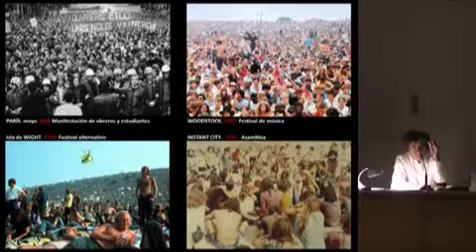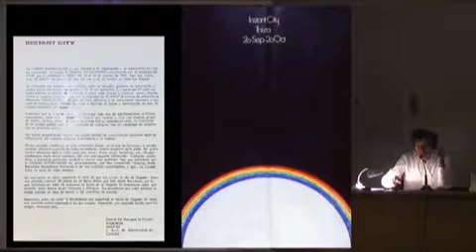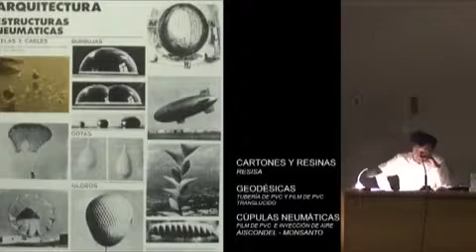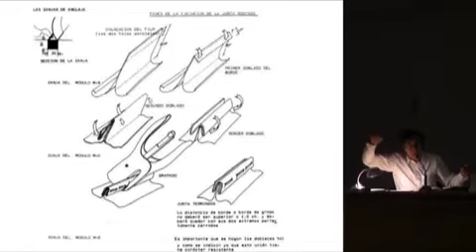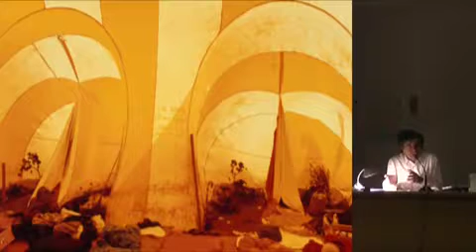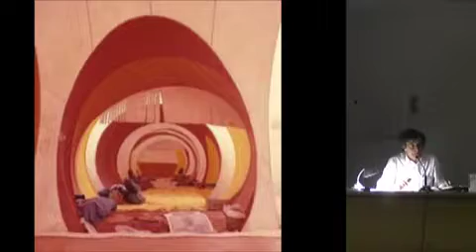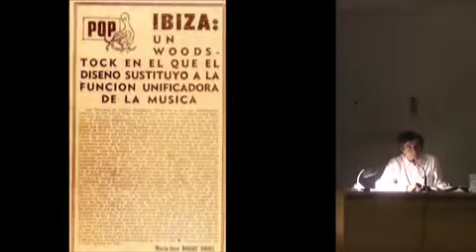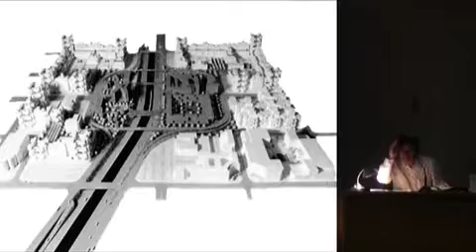01_ 'Instant City. Carlos Ferrater (September 2012) ENGLISH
Lecture series from the 'CONSIDERATIONS ABOUT EXPERIENCES. 8 classes for architecture students' book.

 01_ 'Instant City: When Utopia Was Possible' lecture.